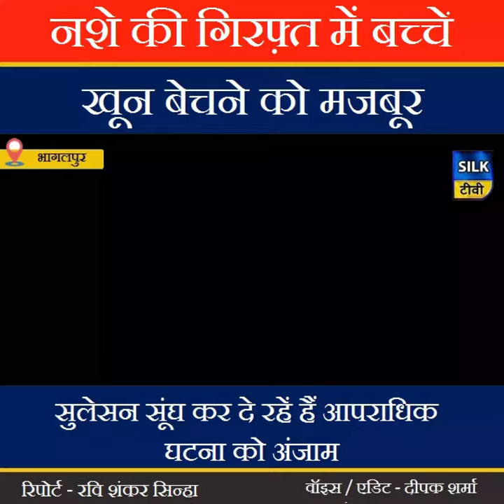गम भुलाने के लिए पीता हूँ ...